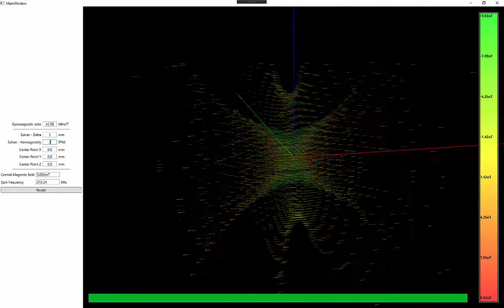3D Magnetic Field Simulation - 2ppm volume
3D Magnetic Field Simulation using my custom C# software (WPF) of a structure designed with the purpose of getting a highly homogeneous magnetic field. The central magnetic field strength is 5mT. Only the vectors within 2ppm (5mT±10nT) are shown.

The simulation shows a total vector count of 3341 fitting in a 1mm grid, which means the homogeneity is 3341mm³ (3.3cm³).